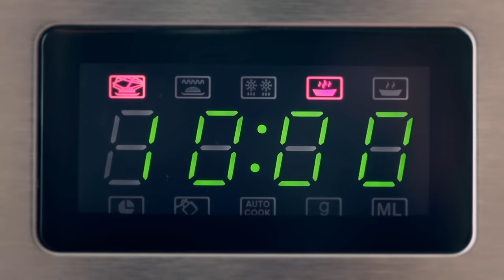Tupperware Microwave Rice Maker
Cook and serve, all in one container

Now you can enjoy the home-steamed flavor of perfect rice every time. This unique product lets you both cook and serve rice, all from one container.

Here's all you have to do: simply place ingredients in container base, add the insert, snap on the cover and microwave. In just minutes, you'll have enough healthy, delicious cooked rice for your entire family.

Makes up to four cups of delicious cooked rice.